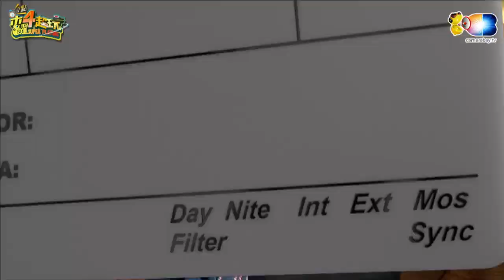木曜四超玩(邰哥KID基隆東)20161208_1邰哥拍廣告幕後花絮